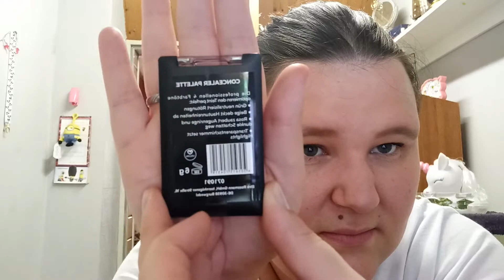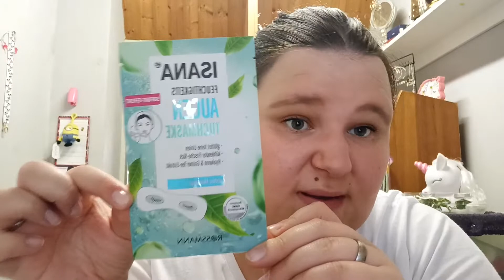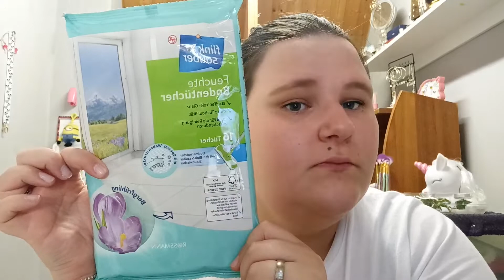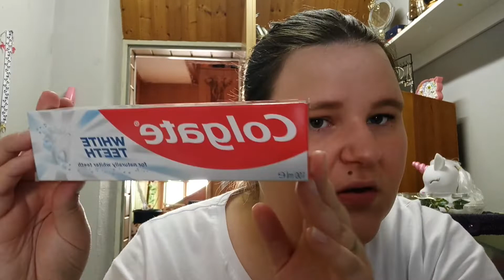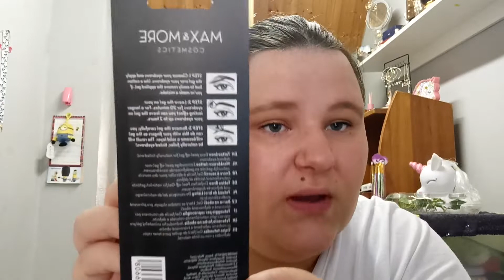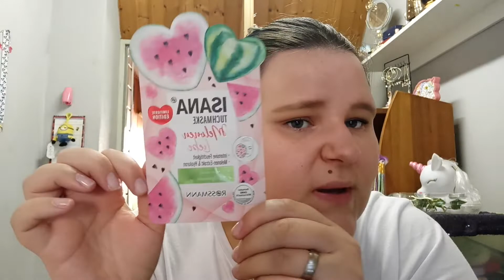Kleiner Action und Rossmann haul vom 06.09.2021 🛍